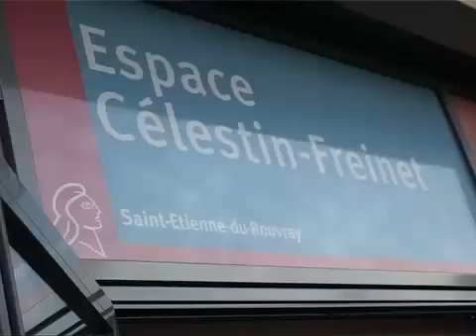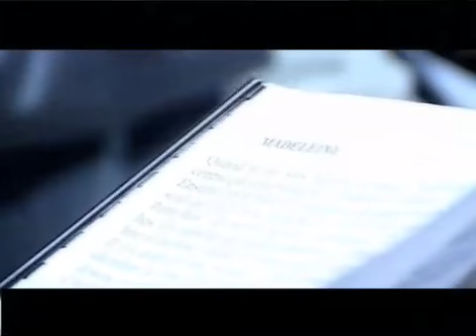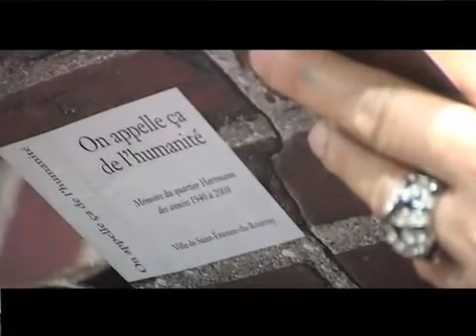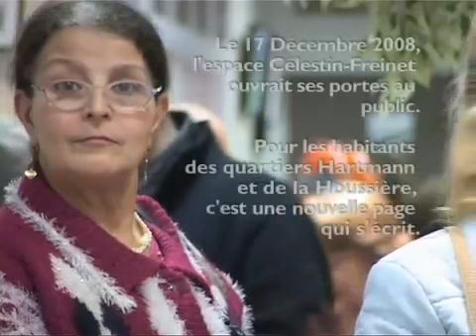Ville de St Etienne du Rouvray - Rénovation urbaine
Vidéo de l'inauguration de l'espace Célestin-Freinet à St Etienne du Rouvray du marquant la fin de l'opération de renouvellement urbain du quartier Hartmann